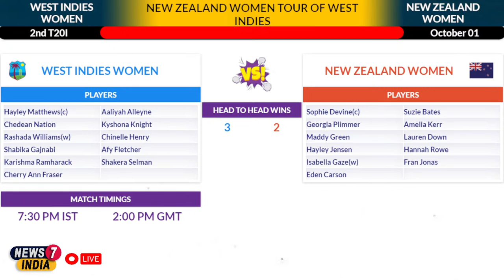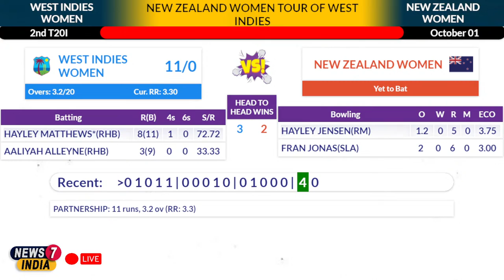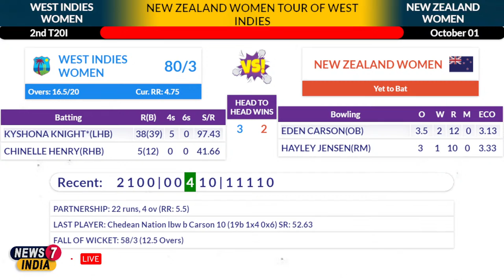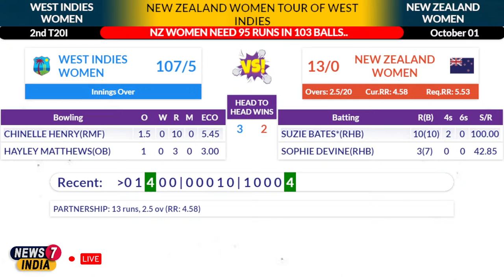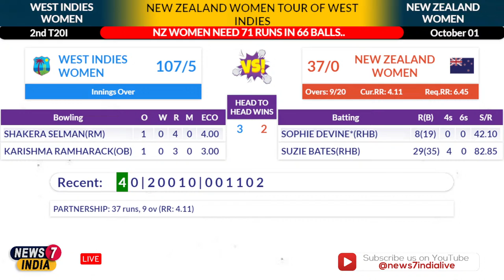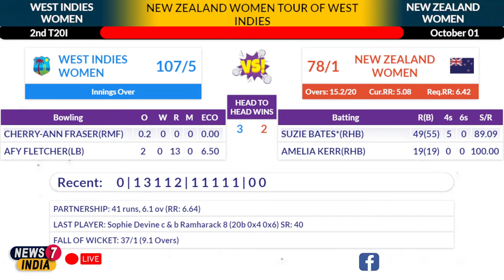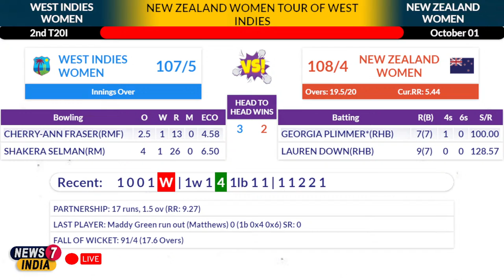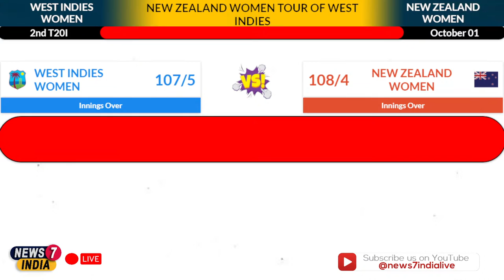🔴LIVE: West Indies Women vs New Zealand Women | WI-W Vs NZ-W | 2nd T20 | 01 OCT 2022 | Live Score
🔴LIVE: West Indies Women vs New Zealand Women 2nd T20 Live Match | WI-W Vs NZ-W,  West Indies Women vs New Zealand Women Live Match | 2nd T20 | WI-W Vs NZ-W Live Match | Cricket Live Score Update | Live Cricket Score
LIVE: West Indies Women vs New Zealand Women | New Zealand Women vs West Indies Women | 2nd T20 Live | NZ-W Vs WI-W | WI-W Vs NZ-W | Live Score Today | Live Cricket Match Today | Live Cricket Score
Series: New Zealand Women tour of West Indies, 2022
Match: West Indies Women Vs New Zealand Women, 2nd T20 Match Live
Date: 01 October 2022
Venue: North Sound

Squads:
New Zealand Women Squad: Sophie Devine(c), Suzie Bates, Georgia Plimmer, Amelia Kerr, Maddy Green, Lauren Down, Hayley Jensen, Lea Tahuhu, Hannah Rowe, Isabella Gaze(w), Fran Jonas, Molly Penfold, Eden Carson, Brooke Halliday, Jess Kerr

West Indies Women Squad: Hayley Matthews(c), Natasha McLean(w), Aaliyah Alleyne, Chedean Nation, Kyshona Knight, Rashada Williams, Chinelle Henry, Shabika Gajnabi, Afy Fletcher, Shakera Selman, Karishma Ramharack, Cherry Ann Fraser, Jannillea Glasgow, Sheneta Grimmond, Shamilia Connell, Stafanie Taylor, Shemaine Campbelle

Live Cricket Match Score Update of New Zealand Women vs West Indies Women 2nd T20 Cricket Match Live on News7 India Live Channel.

Everything You See Or Hear In This Video Is Not 100% Correct News, We Are Just Trying To Explain News To You From We Got, Sometimes It might Be a Real News Or Sometimes

It's Not.

West Indies Women vs New Zealand Women 2nd T20 Live Match
2nd T20 Live Match
West Indies Women vs New Zealand Women Live Match
WI-W Vs NZ-W Live Match
Cricket Live Score Update
WI-W vs NZ-W 2nd
West Indies Women vs New Zealand Women 2nd

West Indies Women vs New Zealand Women Cricket Match Live
West Indies Women vs New Zealand Women live cricket streaming
West Indies Women vs New Zealand Women cricket live streaming
watch live cricket NZ-W VS WI-W
watch West Indies Women vs New Zealand Women live cricket streaming
watch live cricket today WI-W VS NZ-W